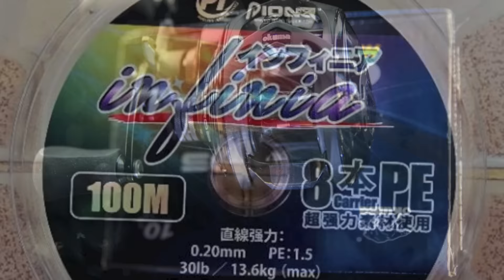Mong Actionlure ปะทะกระพงยักษ์อีกแล้วคร๊าบบบบบ